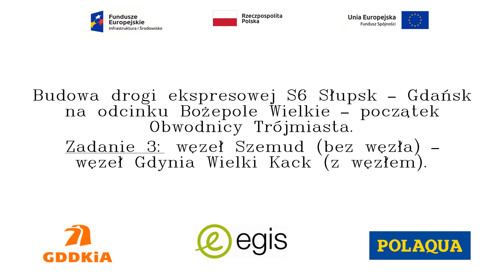S6 ZAD 3: Tydzień 147 - wykonanie hydrofobizacji na obiektach oraz przygotowanie zmian w org.ruchu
Relacja filmowa z tygodnia 31/2022 - wykonanie hydrofobizacji na obiektach oraz przygotowanie zmian w org.ruchu na skrzyżowaniu Chwaszczyńska/Nowowiczlińska